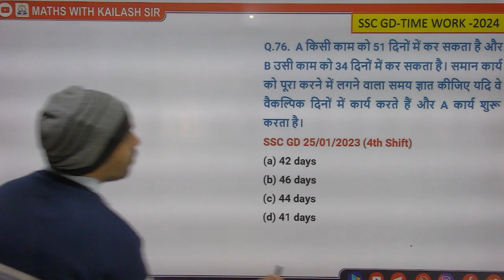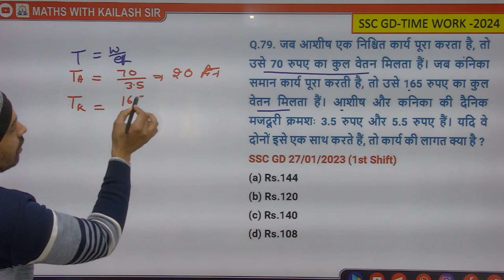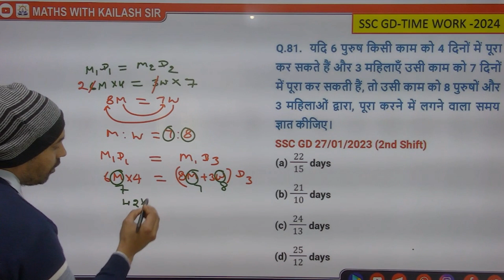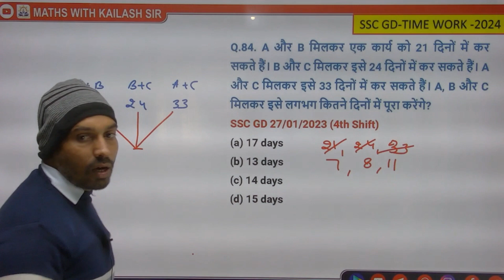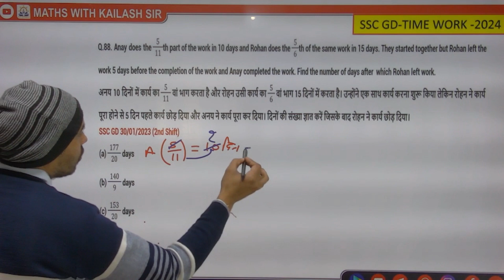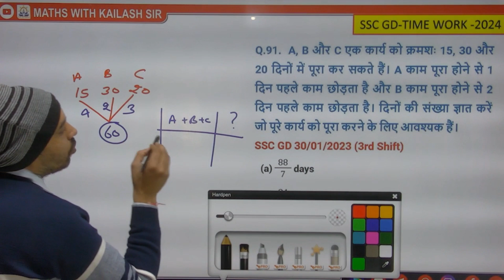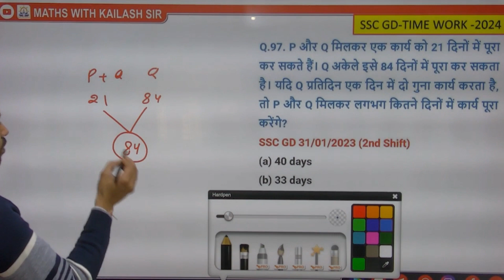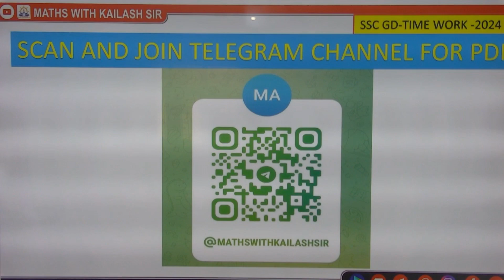TIME AND WORK|| PYQ51-100||PINNACLE MATH BOOK2024||6000 TCS MCQ||FOR SSC GD||MATHS WITH KAILASH SIR